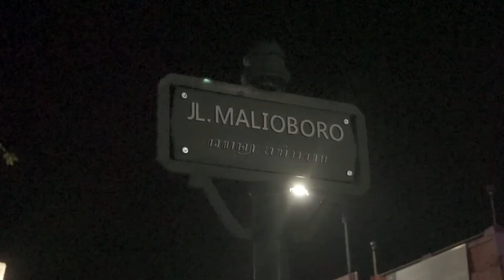Ada Rindu di Yogyakarta